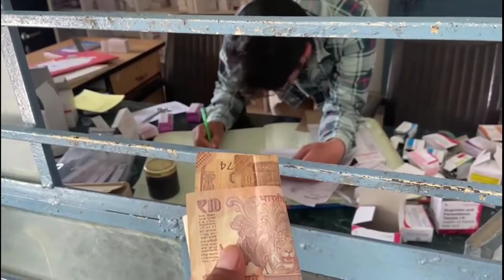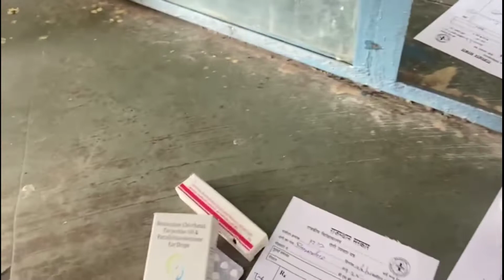Back to Neemkathana || Aagye Ghar